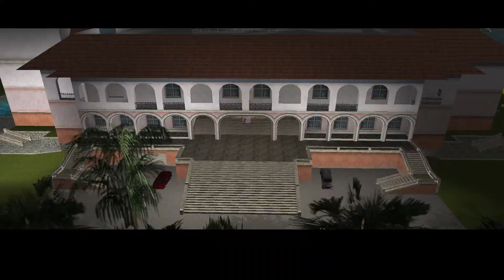GTA : VİCE CİTY | BÖLÜM 7 : EN HIZLI TEKNE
Herkese selam , bu bölümde Diaz'ın güvenini kazanmaya çalışmak için ona yardımcı oluyoruz. İlk önce Lance'le bir çantanın peşine düşerken daha sonra en hızlı arabayla en hızlı tekneye gidiyoruz.

Bu işlemleri yaparsan bana büyük bir destek vermiş olacaksın!